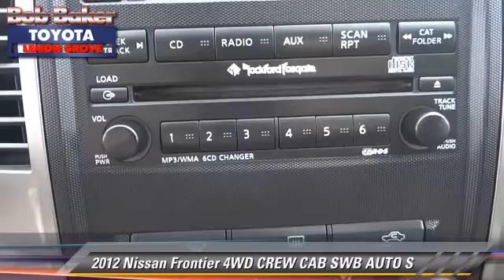Bob Baker Toyota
6800 Federal Blvd near San Diego La Mesa Spring Valley Broadway Heights Redwood Village National City El Cajon CA 91945

[DFIN:3:2945413:I:4071:5FEDED37:414800e5ca281a5fe39a14101f06b8bf]